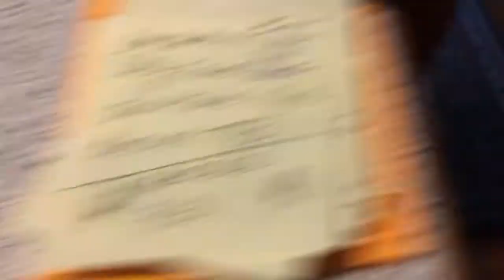Happy Mothers day from TerribleTed